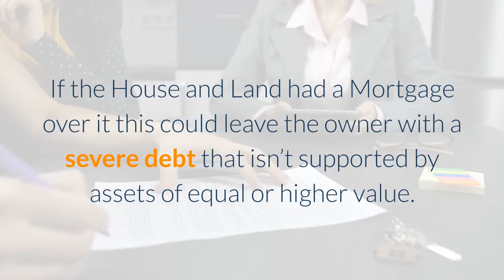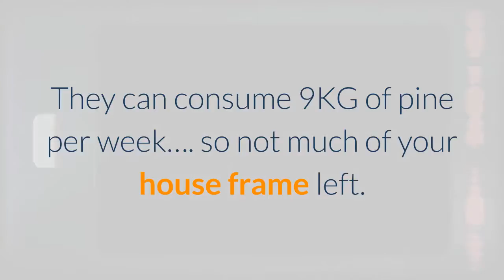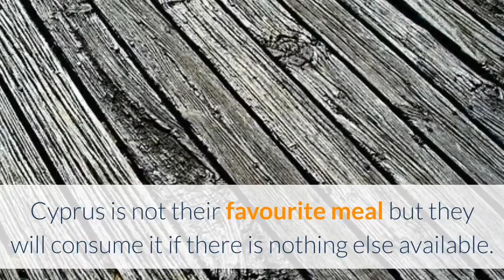End Of Lease Pest Control | Pest Control Lease Agreement | Pest Control Brisbane | Stevie Redback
In This Video We Cover Information End of Lease Pest Control whether You Are A Tenant Or This Is Your Investment Property.  And What Is The Best Treatment To Suit Your Needs.
Do You Need End Of Lease Pest Control In Brisbane? Are You Aware Of Your Pest Control Lease Agreement Requirements. Stevie Redback Pest Control Has Been Looking After Your Pest Control Needs In The Greater Brisbane Area For More Than 20 Years.

Give Us A Call Today On 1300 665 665 To Get Your FREE Quote today!